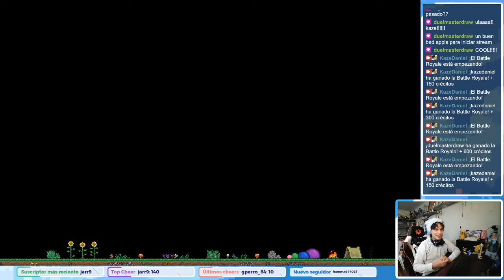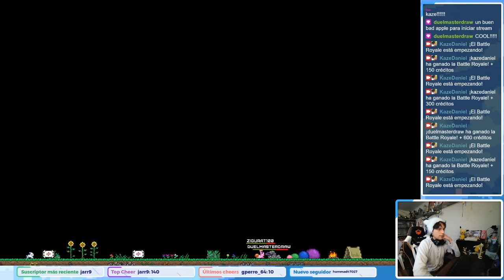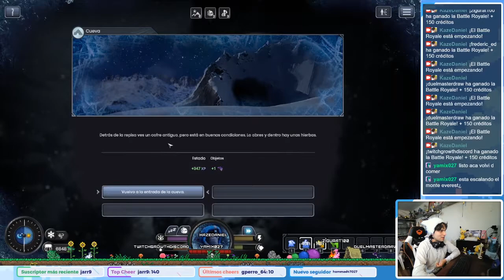Probando Juegos - The Corpsmen, Bro! Where is my head??, Flux Caves e Insurmountable | Videojuegando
Stream realizado el 11 de Mayo del 2021